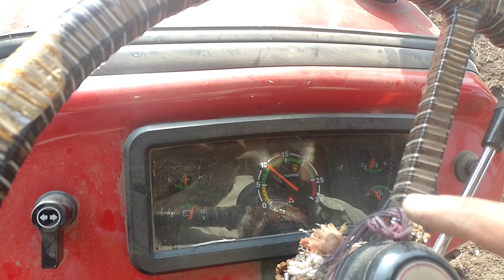Massey tractor ki tillar par takat tractorlover gehnw ki buwai